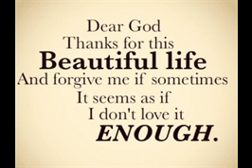Your words, Lord, are Spirit and life. 23rd Feb 15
Reading 1 Lv 19:1-2, 11-18
“Speak to the whole assembly of the children of Israel and tell them:
Be holy, for I, the LORD, your God, am holy.

You shall not lie or speak falsely to one another.
You shall not swear falsely by my name,
thus profaning the name of your God.

“You shall not defraud or rob your neighbor.
You shall not withhold overnight the wages of your day laborer.
You shall not curse the deaf,
or put a stumbling block in front of the blind,
but you shall fear your God.

“You shall not act dishonestly in rendering judgment.
Show neither partiality to the weak nor deference to the mighty,
but judge your fellow men justly.
You shall not go about spreading slander among your kin;
nor shall you stand by idly when your neighbor’s life is at stake.

“You shall not bear hatred for your brother in your heart.
Though you may have to reprove him,
do not incur sin because of him.
Take no revenge and cherish no grudge against your fellow countrymen.
R. (John 6:63b) Your words, Lord, are Spirit and life.
R. Your words, Lord, are Spirit and life.
The precepts of the LORD are right,
rejoicing the heart.
The command of the LORD is clear,
enlightening the eye.
The fear of the LORD is pure,
enduring forever;
Let the words of my mouth and the thought of my heart
find favor before you,
O LORD, my rock and my redeemer.
Verse Before the Gospel 2 Cor 6:2b
Behold, now is a very acceptable time;
behold, now is the day of salvation.
Jesus said to his disciples: